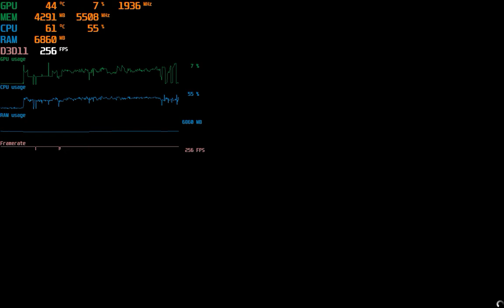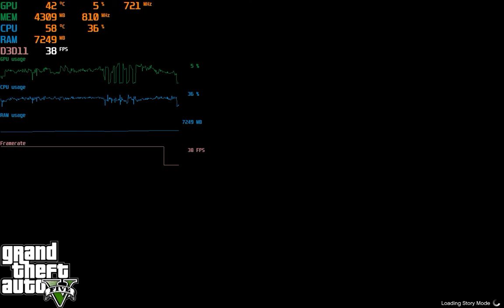Grand Theft Auto V benchmark MSAA X8 GTX 1080 ti i7 2600k max settings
DDR3 16GB G.Skill RipjawsX 1600
Nvidia MSI DUKE GTX 1080 Ti V.Ram 11GB Stock
Motherboard: ASRock Fatal1ty P67 Professional
Driver: Nvidia 397.64
Psu: Cooler Master 850w
Software: Windows 10, GeForce Experience and MSI Afterburner